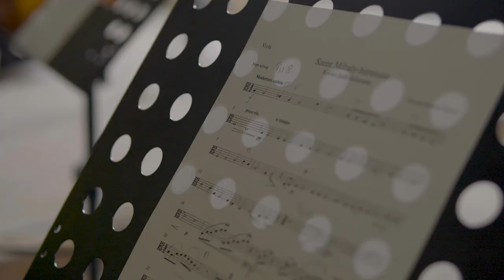Szent Mihály himnusz (Horváth Márton Levente)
Szent Cecília kórus és zenekar - Kolozsvár
Horváth Márton Levente: SZENT MIHÁLY HIMNUSZ
zenekarra átírta: Potyó István
Videó/Audió: Varga Norbert visuals
Filmezés: Varga Norbert, Rusz Tamás,
 Aszisztens: Berecki Imre-Nórbert | Vágás: Varga Norbert | Hangfelvétel/hangutómunka: Prokop Bence, Szabó Sámuel, Varga Norbert

Énekkar:
Bilibók András, Bölönyi-Márton Bea, Cziple -Hanna Gerda, Czol Ernő, Dobrița Roland, Fábián Apolka, Geréd István, Jakab Ildikó, Jakab Zoltán,
Zenekar: ,Vincze-Dallos Csilla (koncertmester), Váradi Márta, Tekeres Sándor, Gergely István, Jakabffy Edina, Jakabffy Kristóf, Csata István, Kondrát Bea, Biró Gábor

Hangfelvétel készült 2021. február 17-én a kolozsvári Szentháromság (Piarista) templomban
Videófelvétel készült 2021. február 20-án a felújítás alatt álló Szent Mihály templomban

Köszönet: Szent MIhály plébánia és KÉSZ Zrt.
Főszervező: Egyházzene-Kolozsvár Egyesület

Sancte Michael - ora pro nobis!